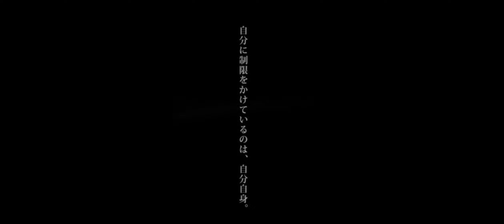Fortnite's Expected Event pass Update that will happen Tomorrow that is supposed to be expected..